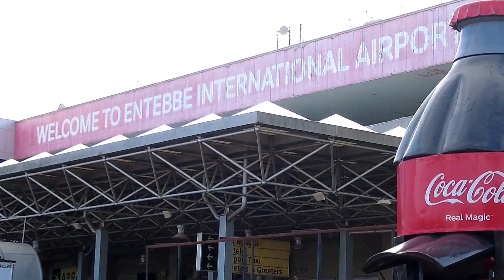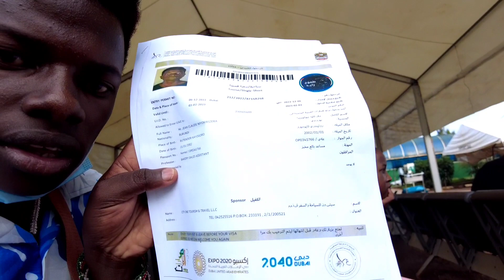How I cried Because of Uganda Migration 😭 // I lost More money and weight || @WODEMAYA was right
Hi everyone I really appreciate for your great support to me, as @Gowith_j      I really dream big like to present my Burundi country to the world 🌍 and show beautification of my country 🇧🇮🇧🇮, please support me anyway you feel I would appreciate 🙏🙏

name is: Niyokwizera jean claude